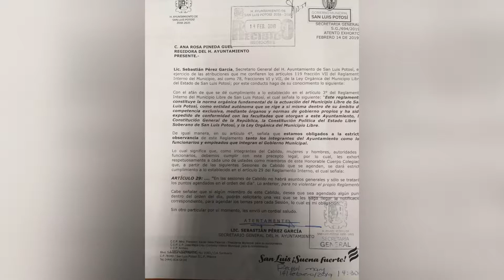Secretario General extermina libertad de expresión en Cabildo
El Secretario General del Ayuntamiento capitalino, Sebastián Pérez García exterminó por medio de un oficio la libertad de expresión al interior del grupo colegiado que integra el Cabildo al prohibir los asuntos generales en dichas sesiones.